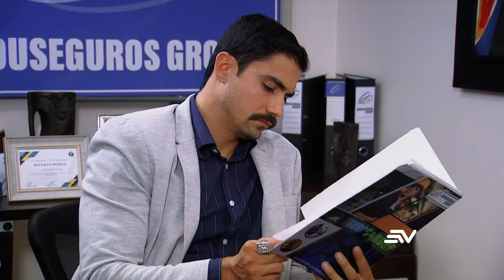Compañía 593, Capítulo 5: Emilia visita a Chucho en la cárcel | Temporada 2 | Ecuavisa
Emilia va a visitar a Nacho a la cárcel y se lo dice a Fito. Chucho cuando ve a Emilia no se lo puede creer. Nacho continúa su noviazgo con Patricia y espera que su mamá vuelva a la casa. Bernard discute con Fito y Valentina va a visitar a Paula a la clínica. Nacho comienza a trabajar en la empresa de su papá Fito y Bernard no lo puede soportar.

Esta comedia coral y novelesca se desarrolla en una estación de bomberos donde la brigada conocida como 'La compañía 593' sirve a la ciudadanía con ingeniosos y divertidos recursos.
Cada uno de los miembros viven sus propias historias y amores imposibles, como Nacho (Don Day) y Valentina (Pamela Sambrano), quienes esconden tras su uniforme la realidad de sus vidas. Él es un ladrón amateur y ella una chica adinerada que oculta su fortuna. En la brigada también se encuentra Jesús (Martín Calle), quien en su trabajo como taxista conoce a Emilia (Alejandra Paredes). Ella es esposa de un poderoso empresario y también se siente atraída por él, pero Jesús hará lo posible por ocultar su amor.
En 'La compañía 593' el incendio más grande que tienen que apagar es el de sus vidas, ¿son héroes realmente, o tan solo pretenden serlo?